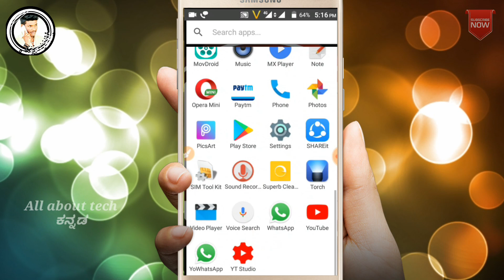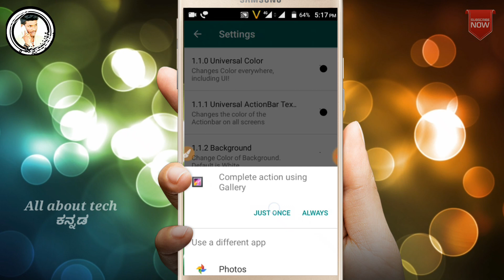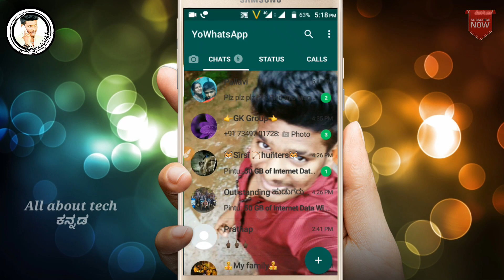What's app 2018 New trick || Change Home Screen on what's app || All about tech Kannada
👆👆👆👆👆download this application and get ₹50 on your Paytm A/c.

what's app new trick 2018
what's app trick
what's app
New what's app trick 2018